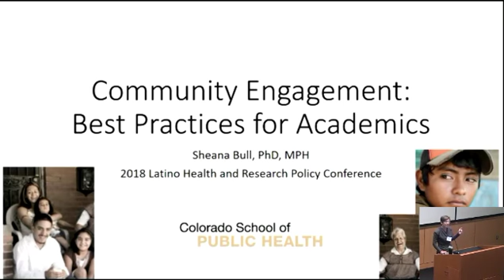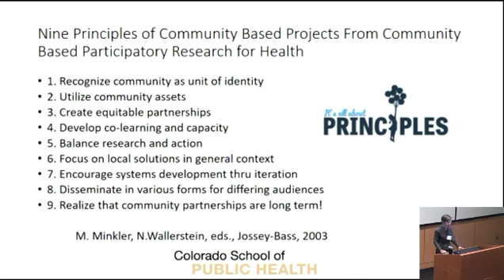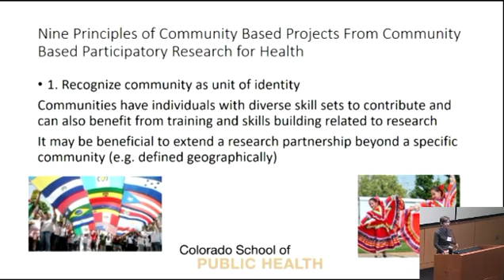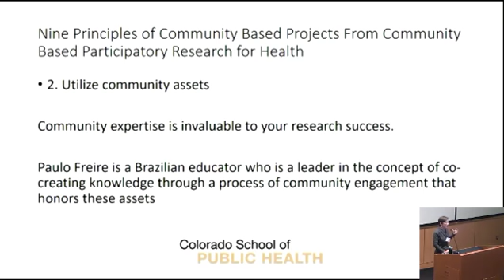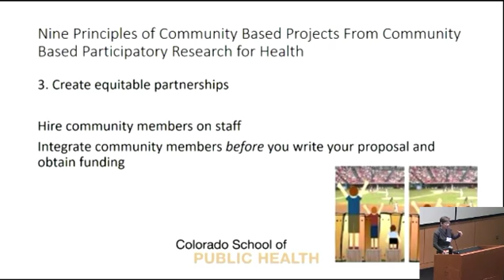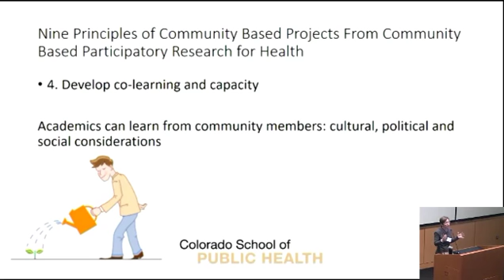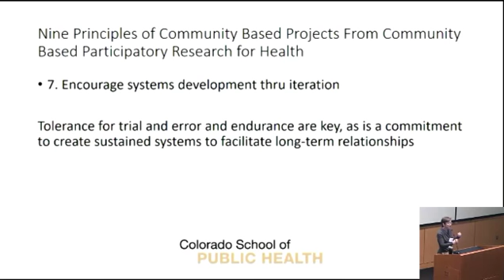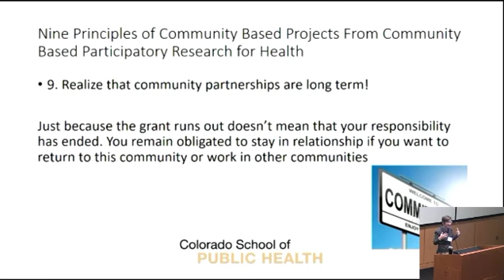Community Engagment: Best Practices for Academics - Sheana Bull, PhD, MPH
Sheana Bull, PhD, MPH talks about best practices for participatory research for health.